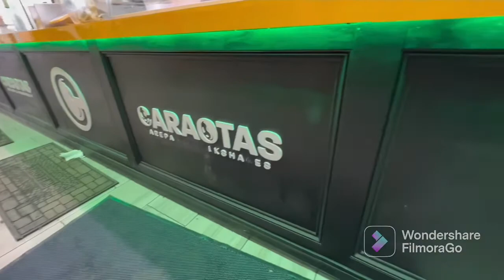CARAOTAS | BROOKLYN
SHOUT OUT: Caraotas for letting me video making the milkshakes!

*** I DO NOT NOT OWN ANY COPYRIGHT MUSIC***

Follow my foodie Instagram: yanniegreedyeats_ 🥰